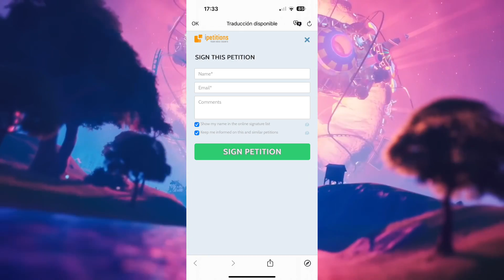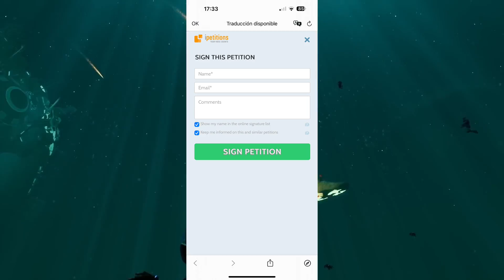SIGN HERE AND EPIC GAMES BRINGS TRAVIS SCOTT BACK TO THE ITEM SHOP IN FORTNITE!!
Welcome to Guillex's channeltt FORTNITE TRAVIS SCOTT

TRAVIS SCOTT SKIN RETURN DATE FORTNITE TRAVIS SCOTT SKIN RETURN